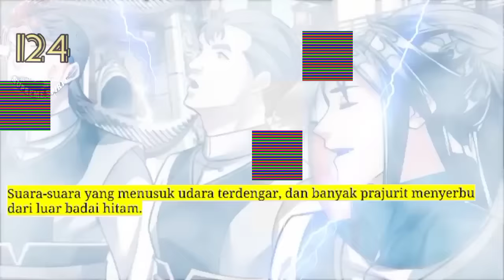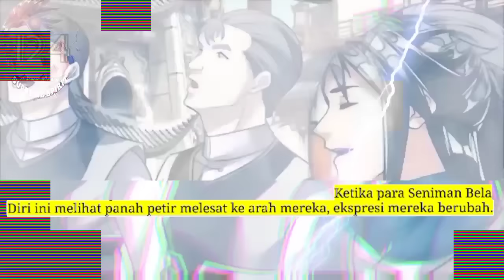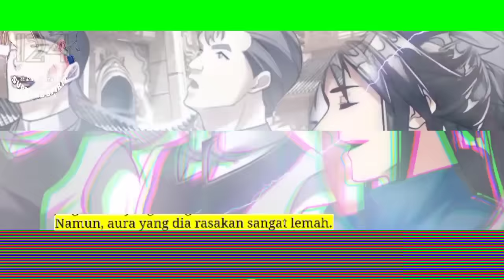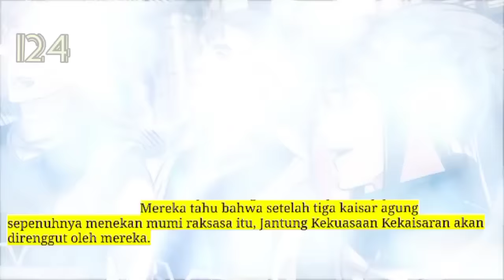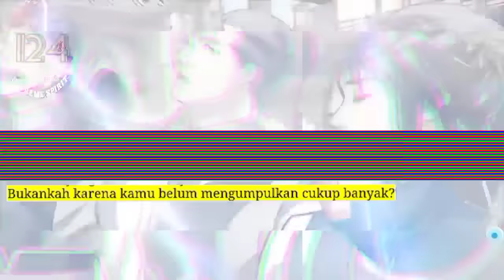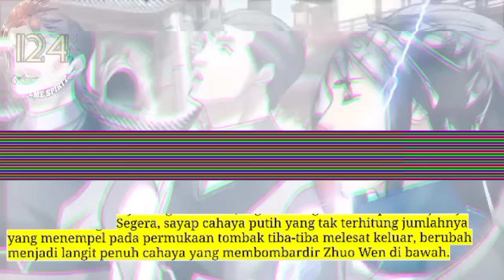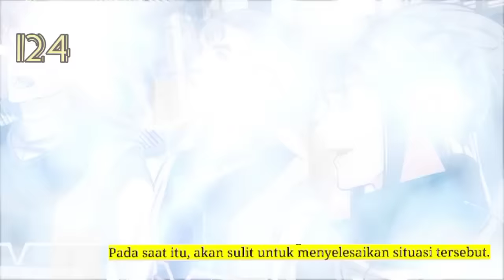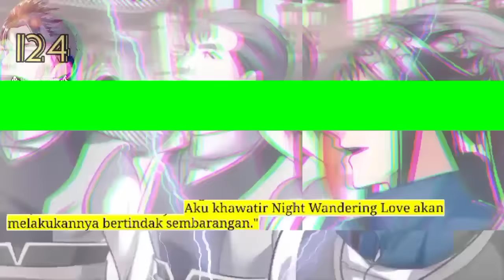Peleburan Semangat Tertinggi season 124